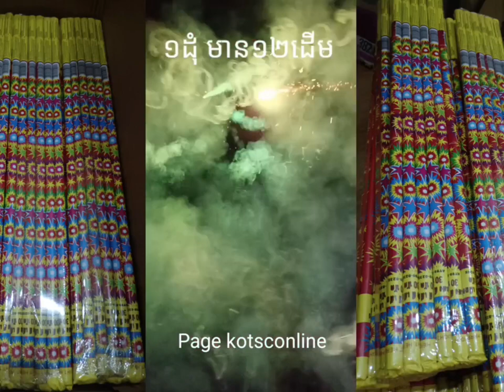កាំជ្រួចកាន់ដៃបាញ់ កាំជ្រួច fireworks គោម kotsconline ធូបផ្កាភ្លើង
✅ចុចទិញនៅលិងក្រោមនេះ (link)
KP Fireworks🔷ហាងអនឡាញ
✅ទទួលកម្ម៉ង់ទិញអីវ៉ាន់ជូនអតិថិជន
កាំជ្រួច,គោមបង្ហោះ,សៀវភៅថៃ,ស្បង់ចីវរថៃ,ផាវគ្រាប់បែក,ផាវខ្សែ,ផាវមេអំបៅ,ផាវ២តង់,ផាវ៣តង់,កាហ្វេសុខភាព,ឈុតដូនជីស ធូបផ្កាភ្លើង